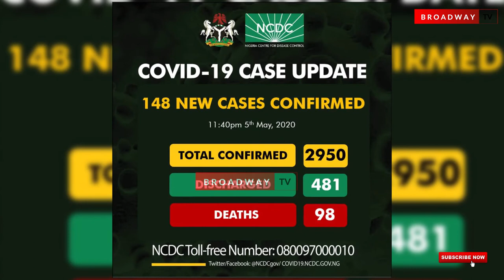NCDC, Director-General Warns President Buhari Would Initiate Lockdown Extension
Following the horrific social distancing violation on the lockdown ease day, May 4, 2020, the Director-General of the Nigerian Center For Disease Control (NCDC) Dr Chikwe Ihekweazu warns that the President of the Federal Republic of Nigeria, Muhammadu Buhari would initiate lockdown extension.